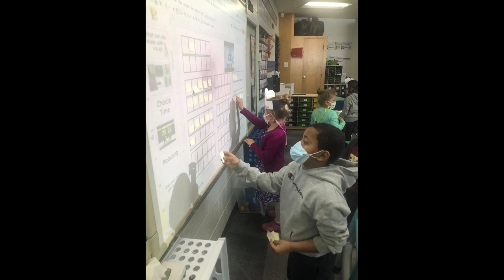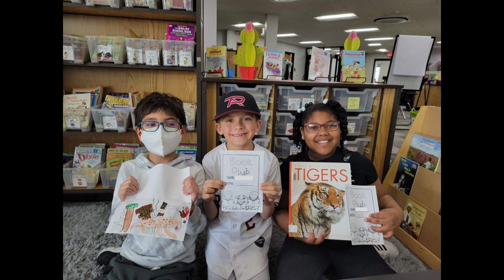Highlights from 2021-2022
Greendale Schools is preparing for our students return on Thursday, September 1. While you wait, take a look at this highlight reel with photos from last school year. We can't wait to welcome our Panthers back.